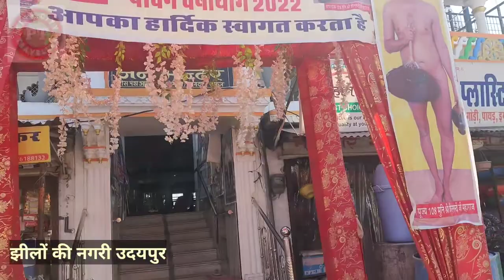EP 5 | Coastal Bharat Yatra | Udaipur Vlog | आइए उदयपुर देखें